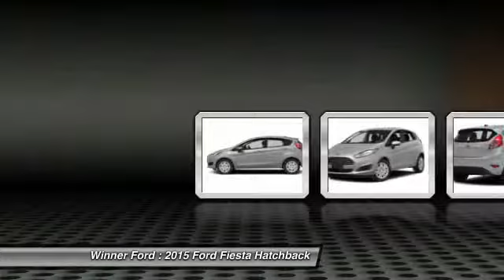2015 Ford Fiesta Dover DE F1215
2015 Ford Fiesta SE - $17805

Winner Ford
591 South Dupont Highway

You'll love this 2015 Ford Fiesta. This is a car you'll want to take home. With 3 miles, it features Automatic transmission and an exterior color of Ingot Silver.